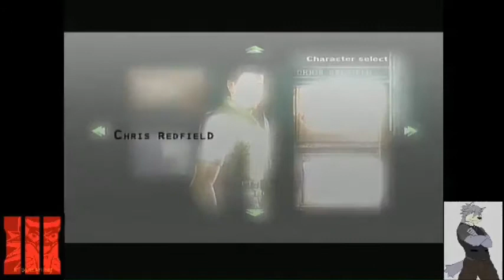Lets play Resident Evil Remake Part 11 Chris "Roid Rage" Redfield story